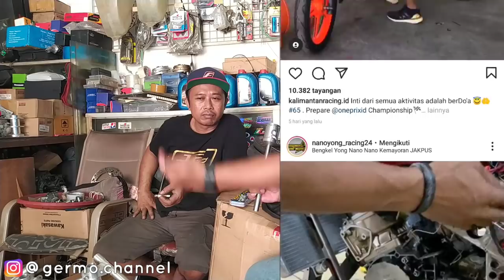YONG NANO X RACETECH: KOLABORASI NINJA 2 TAK INJEKSI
Konsultasi lebih lanjut

For info & Endorse DM IG @germo.channel